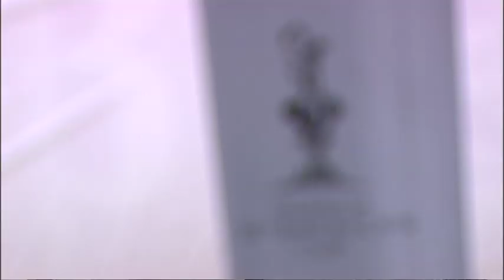TP52 Worlds Valencia 2010 Part 1 - Sea Master Sailing - NOV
- The TP52 Worlds in Valencia came straight after the Audi Medcup. With the Medcup winners Team New Zealand not showing the door was left wide open. Sea Master Sailing can be viewed here on YouTube, Facebook and downloaded from iTunes as a podcast.